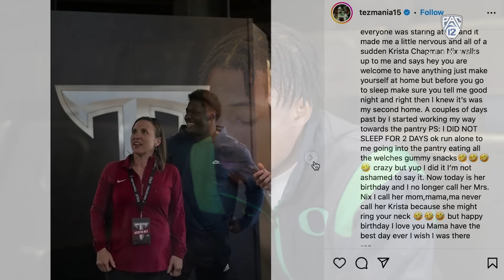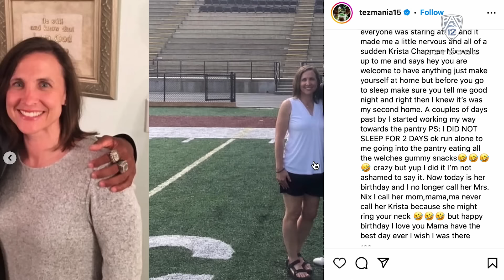Oregon’s Bo Nix, Tez Johnson share brotherly bond on and off the football field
Pac-12 Networks features the special bond between Oregon quarterback Bo Nix and Tez Johnson, his adoptive brother.